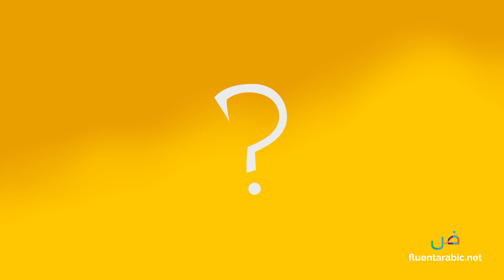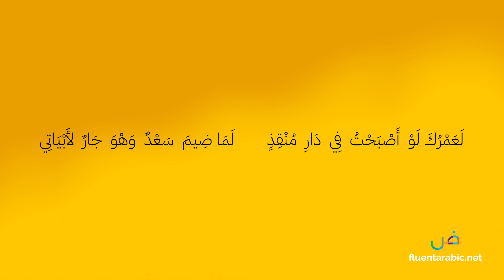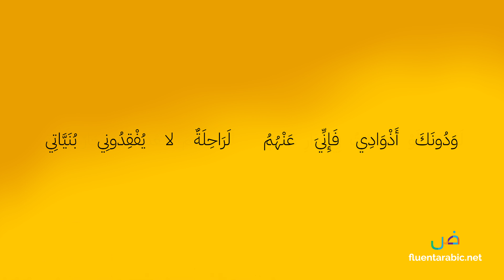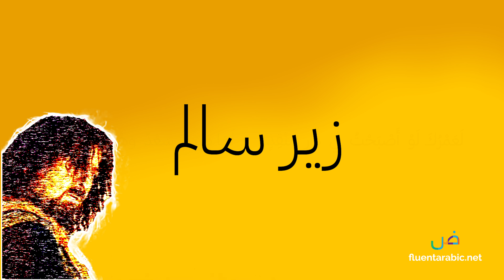Why they fought for 40 years over a camel - The Basus War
The war of Basus was one of the most bizarre wars fought in history. The war started when a woman named Basus instigated her tribe against the killing of a camel by the Taghlibi chieftain Kulayb ibn Rabi'a. Her nephew Jassas ibn Murrah killed Kulayb and this set of a chain of bloody wars between the tribes of Taghlib and Bakr, which lasted for 40 years.